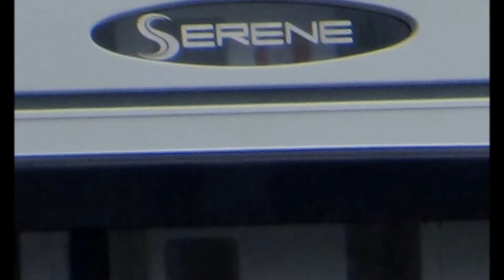Christian & Svet Fly fishing trip/South Island New Zealand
Te Anau (video 3)